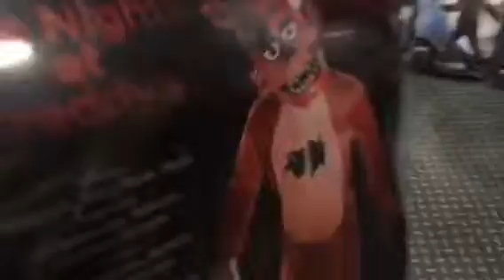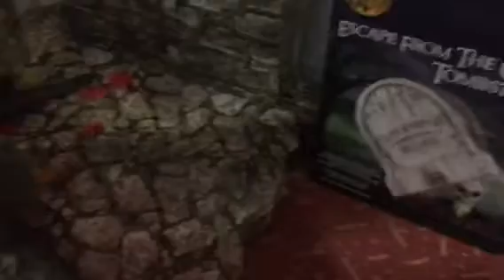A day at spirit Halloween